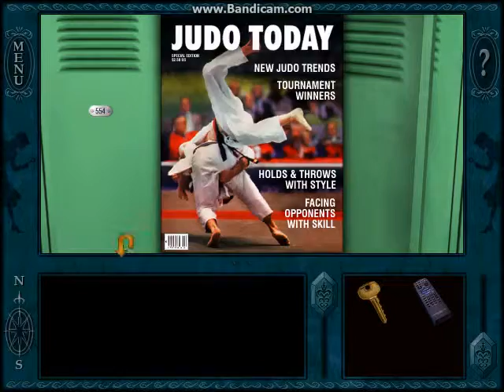Nancy Drew: Secrets Can Kill- Part 3- Jake's Locker